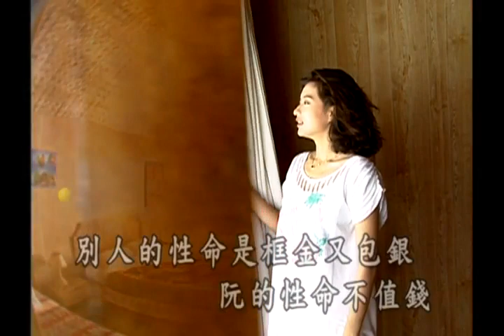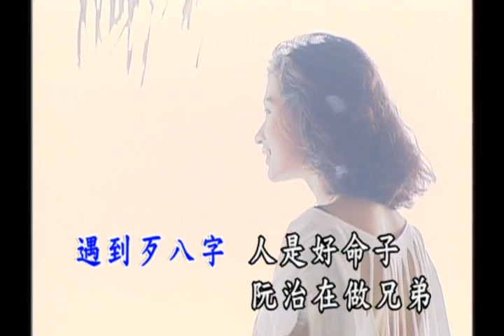曜新穎之星 - 金牌台語KTV總冠軍4 -06金包銀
金包銀

作詞：蔡振南
作曲：蔡振南

別人的性命是框金又包銀　阮的性命不值錢
別人呀若開嘴是金言玉語　阮若是加講話　唸咪就出代誌

怪阮的落土時　遇到歹八字　人是好命子　阮治在做兄弟
窗外的野鳥替阮啼　人在江湖身不由己

雖然是作兄弟　阮心也真稀微　燒酒伴阮度日子
過去啊的往事　不敢提起　想要回頭走　怎樣會無勇氣